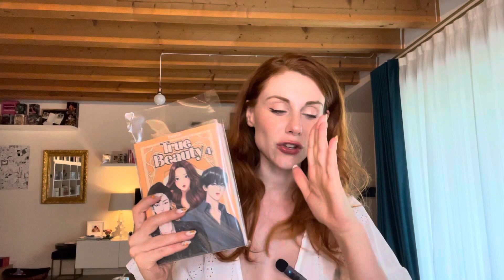UNBOXING MANGA ESTIVO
Unboxing Manga! Ricordate il codice Mangayo BEA e se vi va fate un salto su tutti i social ;)